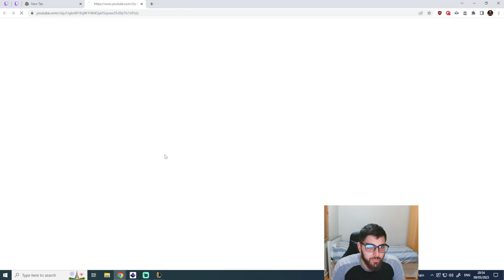Spear Shot and Alicopter are LONG LOST TWINS!!!!!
credit